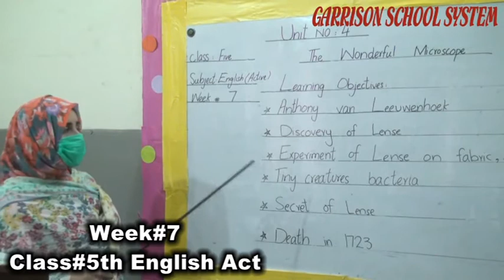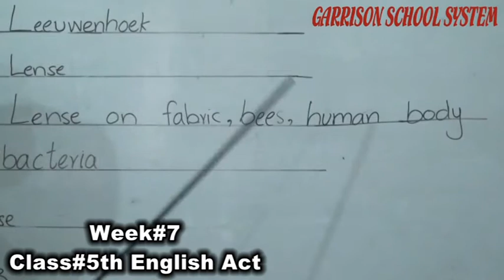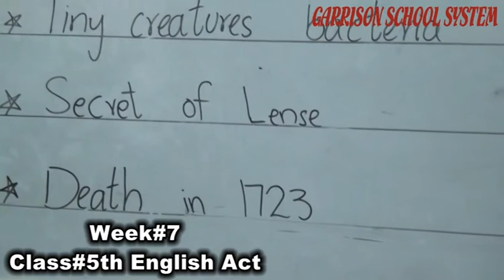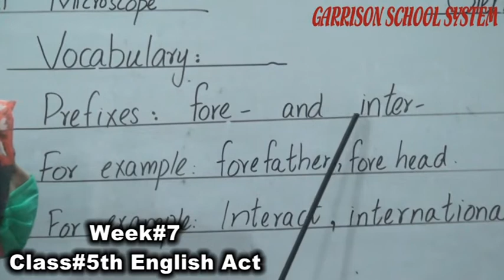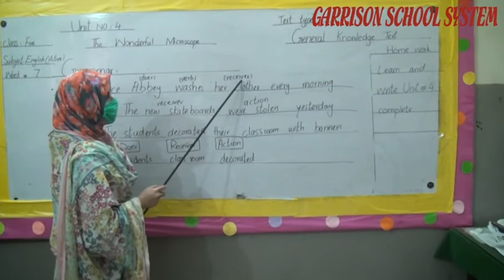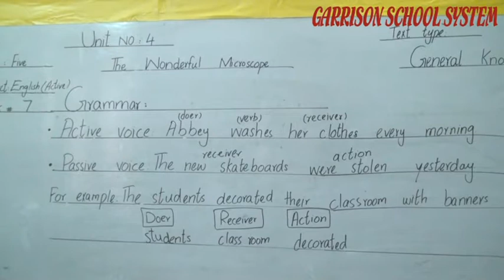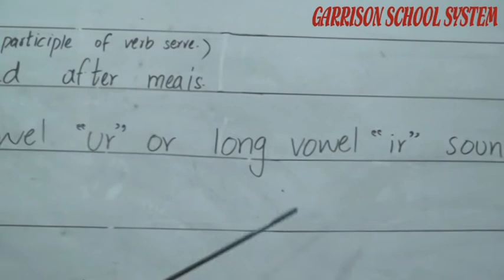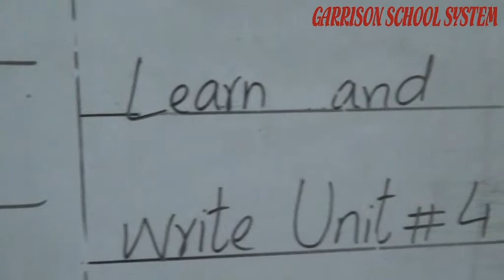Week# 7 Class 5th English Act By GSS